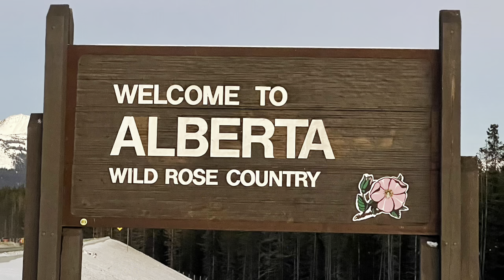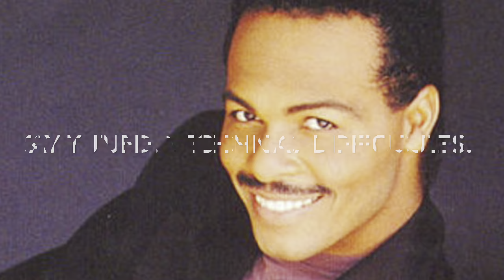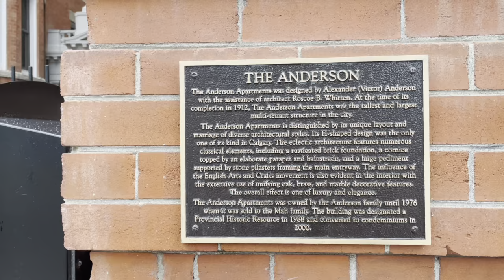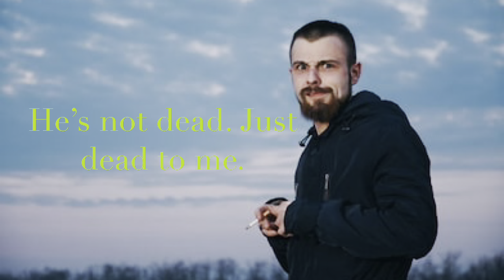Ghostbusters Afterlife Filming Locations | 2021 Ghostbusters Sequel Locations From Official Trailer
Ghostbusters: Afterlife (titled Ghostbusters: Legacy or Ghostbusters: From Beyond in some markets) is an upcoming American supernatural comedy-drama film directed by Jason Reitman and written by Reitman and Gil Kenan. It stars Carrie Coon, Finn Wolfhard, Mckenna Grace, and Paul Rudd, while Bill Murray, Dan Aykroyd, Ernie Hudson, Sigourney Weaver, and Annie Potts reprise their roles from the original films. It is the direct sequel to Ghostbusters (1984) and Ghostbusters II (1989) and the fourth film overall in the Ghostbusters franchise. Set thirty years after the second film, a family moves to a small town, where they discover their connection to the original Ghostbusters and their grandfather's secret legacy.
Under the working title "Rust City", principal photography began on July 12, 2019, in Calgary, Alberta and area, and lasted until October. Location shooting in surrounding communities such as Crossfield, Beiseker, and Drumheller took place during July and August 2019. Additional locations around Alberta were also used. On October 18, 2019, Reitman posted a photo on his Instagram account confirming that filming had wrapped after 68 days.